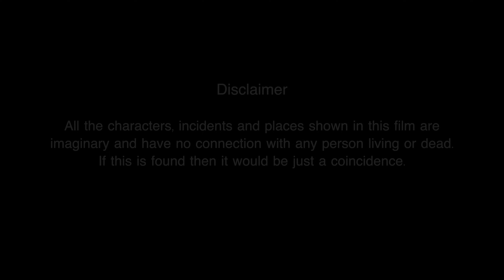Customer I Film I First Part I Shawn Gupta I Akshat Talwar I Badal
The most necessary thing for a human being is money. If someone has money then that person is the happiest person in this world but if someone does not have money then he becomes very helpless. This statement is probably as false as the statement that one needs warmth in winter and cold in summer. The truth is that no one is happy with what he has. Because human needs are unlimited. This story is about three people who have some shortcomings in their lives.
Film is directed by Saurya Gupta and panned by Divyadhish Chandra Tilkhan.
Akshat played a very vibrant role whereas Badal is again playing the character of a calm and patient boy